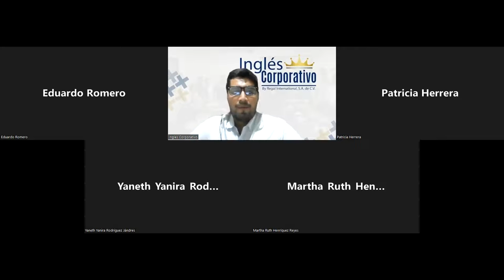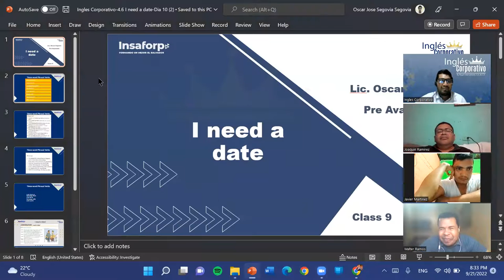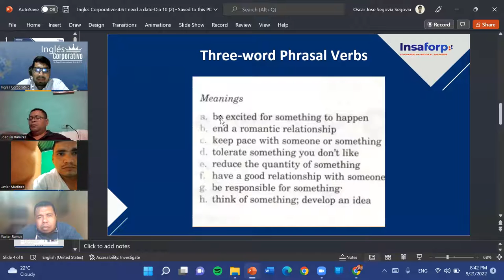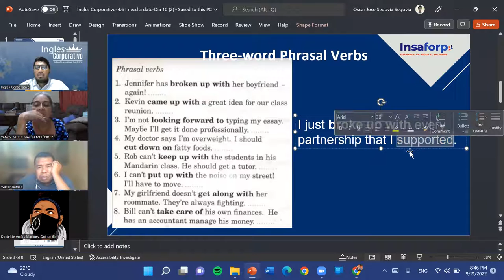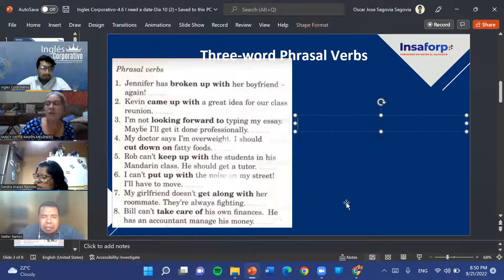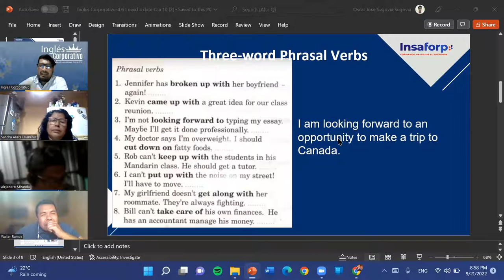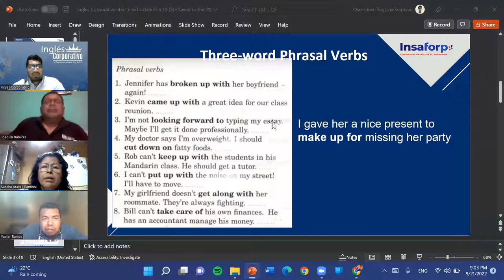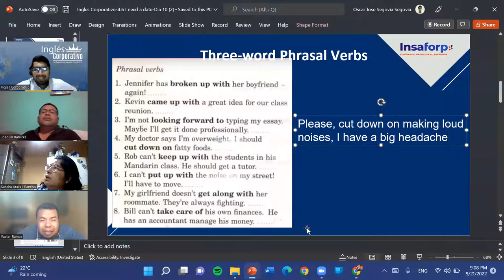Inglés Corporativo-09-21-22-Three word phrasal verbs